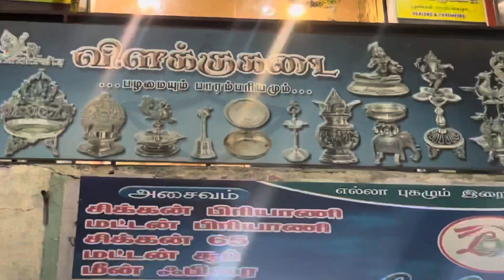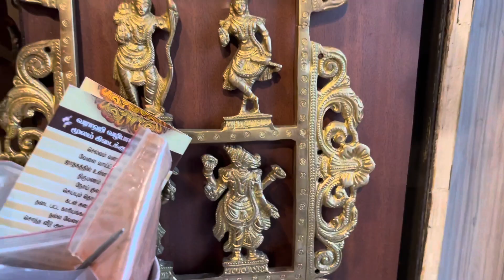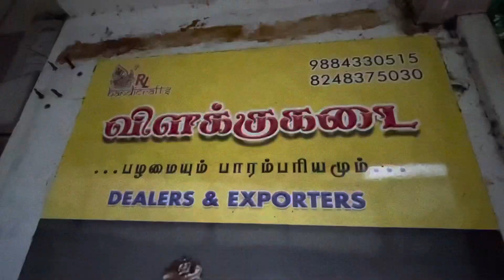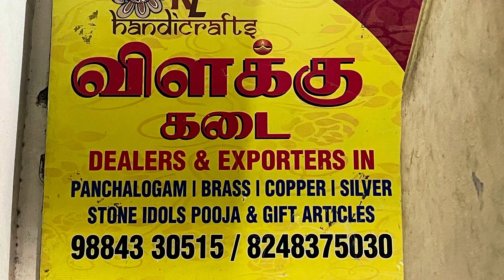Vilakku Kadai | karthigai deepam special | வித்தியாசமான விளக்குகள், விக்ரஹங்கள், பூஜை பொருட்கள்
நிர்விக்னலக்ஷ்மி இல்லத்தில் பொம்மைகள் ஏராளமாக உண்டு என்பது அனைவரும் அறிந்ததே… வித்தியாசமான விளக்கு சேகரிப்பதும் எனக்கு இஷ்டமான ஒன்று…. நான் வாங்கிய வித்தியாசமான விளக்குகள் மற்றும் போரூரில் இருக்கும் “விளக்கு கடை” முழுமையாக நிறுத்தி நிதானமாக வீடியோ எடுத்துக் கொடுத்திருக்கிறேன் வீடியோவின் இறுதியில் கடை விபரங்கள் தொலைபேசி எண் கொடுக்கப்பட்டிருக்கிறது…

For your orders and price details